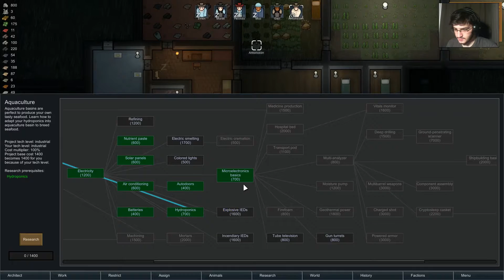Rimworld Alpha 16 Crashlanders - 7. Bölüm [Siege Yedim!!11]